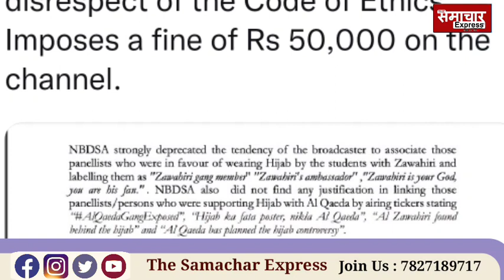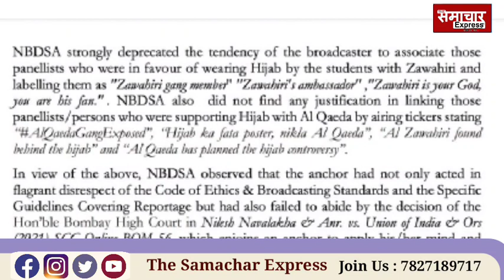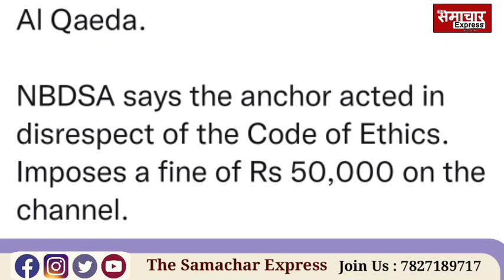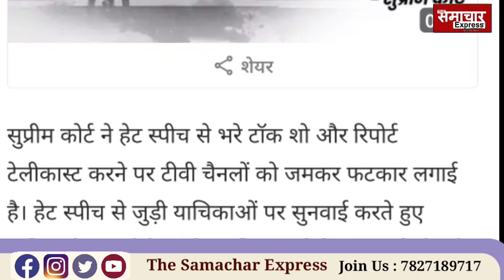News18 और Anchor Aman Chopra पर गिरी गाज, हो गया बड़ा एक्शन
A News18 और Anchor Aman Chopra पर गिरी गाज, हो गया बड़ा एक्शन,
Nbdsa aman chopra news 18 tv anchor, aman chopra debate show, aman chopra latest news, news 18 mukesh ambani news,